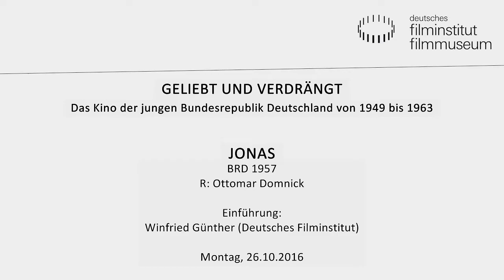JONAS (BRD 1957) // Vortrag von Winfried Günther (Deutsches Filminstitut)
GELIEBT UND VERDRÄNGT - Das Kino der jungen Bundesrepublik Deutschland von 1949 bis 1963
Retrospektive zum bundesdeutschen Nachkriegskino

Einführung: Winfried Günther (Deutsches Filminstitut)

JONAS
BRD 1957. R: Ottomar Domnick
D: Robert Graf, Elisabeth Bohaty, Dieter Eppler. 87 Min. 35mm
Zuerst ein Imagefilm für die Deutsche Bundespost in Gestalt eines visuell so furiosen wie an gestalterischen Facetten reichen Experimentalfilms, dessen Audiolandschaften der vor kurzem verschiedene Josef Anton Riedl mit dem Münchner Studio für elektronische Musik Fa. Siemens erarbeitete. Dann: Kafka im Nachkriegsbrutalismus-Wirtschaftswunderland, mit dem Nervenschauspieler-Kriegsversehrten Robert Graf als fleischgewordenem Zeit-Symptom: als Durchschnittsbürger, der durch eine Normentgleitung in eine existentielle Krise gerät, Verfolgungswahn inklusive.